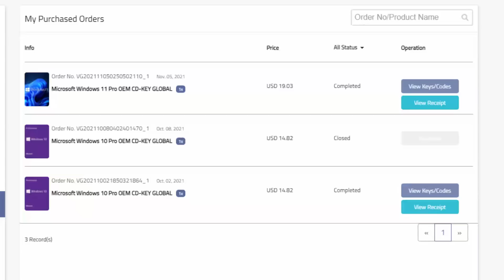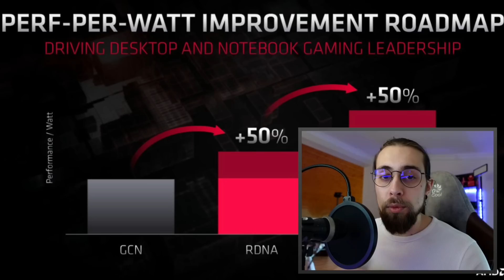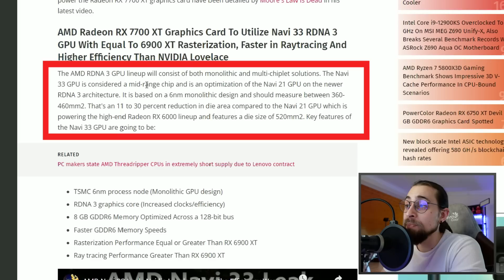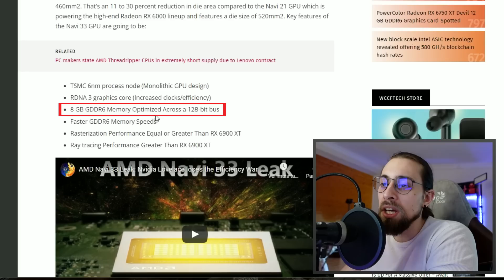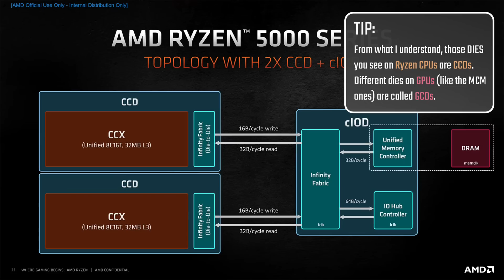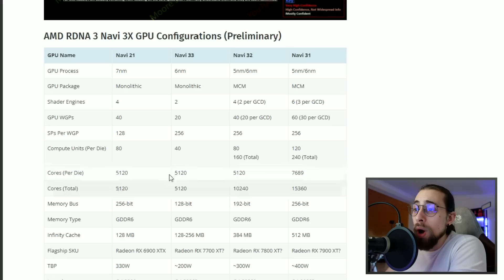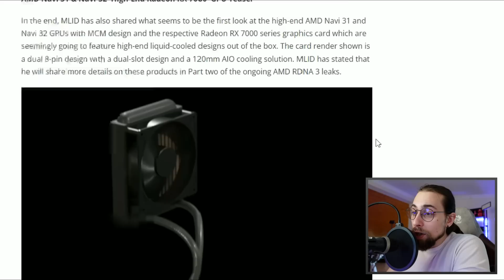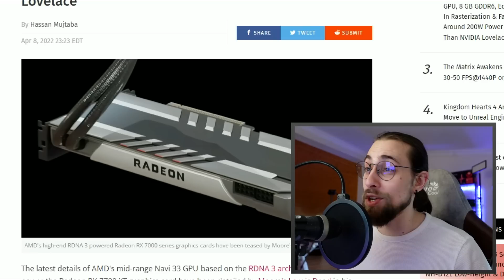AMD RX 7700XT DETAILED!! RDNA 3 GPUs Specifications LEAKED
Today,  talking a bit about the recent RDNA 3 rumors/leaks about the RX 7700XT, RX 7800XT and RX 7900XT, including the monolithic and Multi-Chip Module GPUs!

00:00 - INTRO
00:55 - Some Introduction INFO
03:56 - The actual Article
04:45 - Navi 33 Key Features
07:05 - Explaining CCDs and GCDs
09:45 - RDNA 3 GPUs Specifications
13:15 - Exciting Hardware to come!
14:00 - CONCLUSION

15:03 - Channel Members
15:24 - More Videos

AMD PC USED for CPU testing:

      CASE: None

INTEL 12th Gen PC USED for CPU testing:

      CASE: None

My Main PC (used for GPU testing):

      CPU: AMD Ryzen 5 5600X (4.75GHz Curve Optimizer)